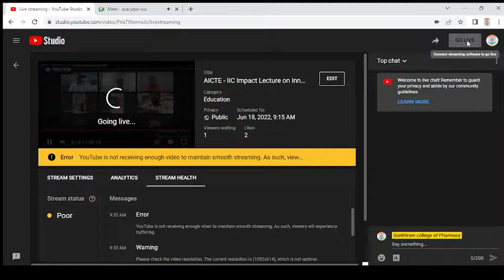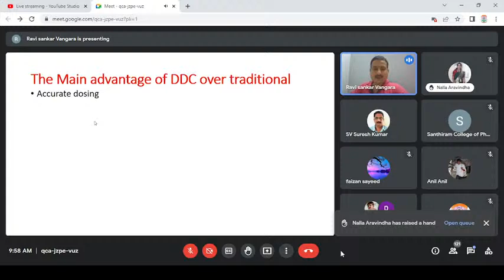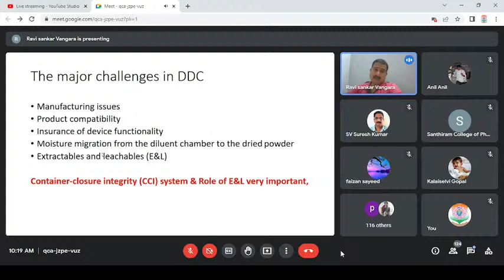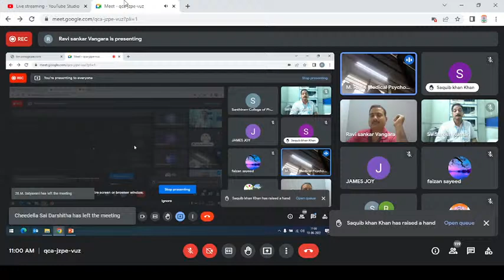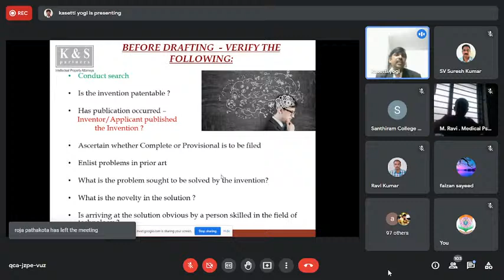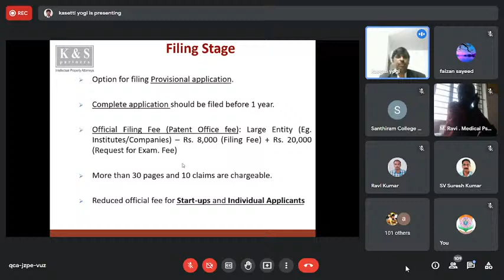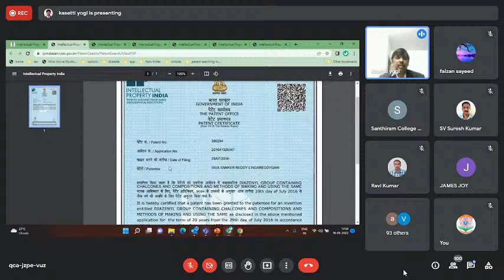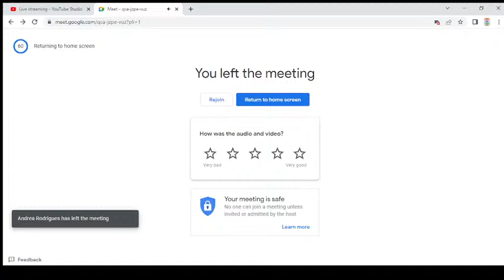AICTE - IIC Impact Lecture on Innovation and IPR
AICTE - IIC Impact Lecture on Innovation and IPR at Santhiram College of Pharmacy